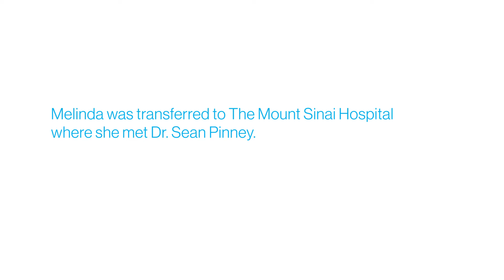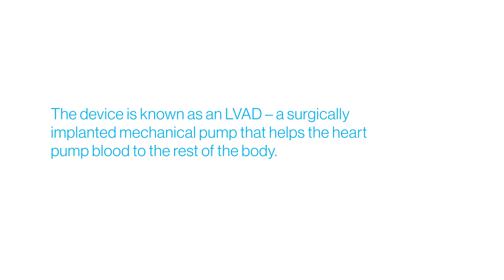Mount Sinai Heart Keeps Melinda's Heart Pumping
Melinda Constantine, a 33 year old nurse, gave birth to her first child. She was diagnosed with peripartum cardiomyopathy—a rare type of heart failure that can happen during pregnancy or right after delivery. Under the care of Anelechi Anyanwu, MD, Surgical Director of the Mechanical Circulatory Support and Heart Transplant Program and Sean P. Pinney, MD, Director of Heart Failure and Transplantation at Mount Sinai Heart, Melinda underwent surgery to implant an LVAD (left ventricular assist device)—a battery-operated, mechanical pump that helps the left ventricle pump blood to the rest of the body. Since getting her LVAD, Melinda’s life has relatively returned to normal, and eight weeks after her surgery, she went back to work full-time. Now she is both hoping for and nervously awaiting the heart that will change her life yet again.